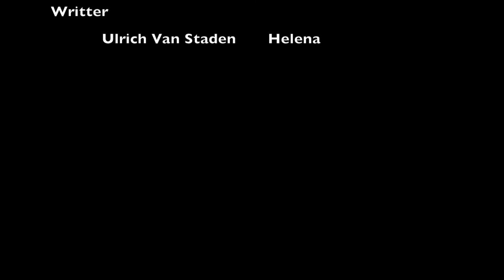A Midsummer Night´s Dream Adaptation/The American International school of Mozambique/JH/Fiction.